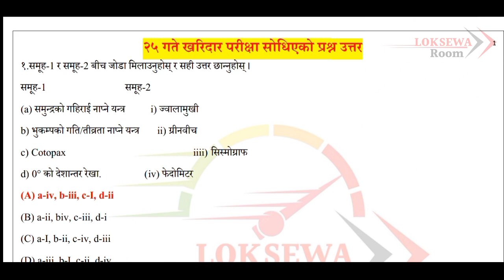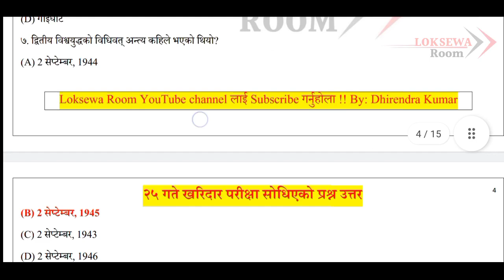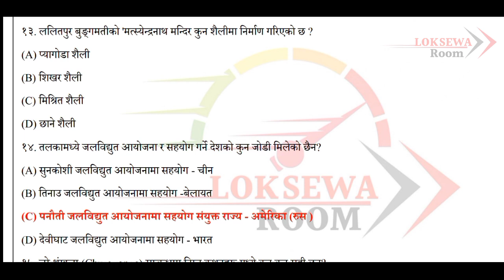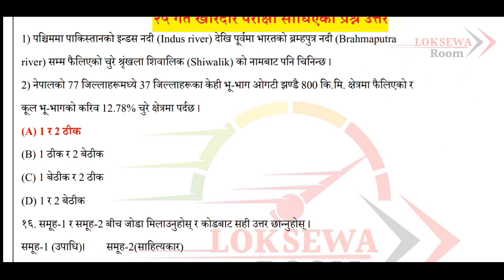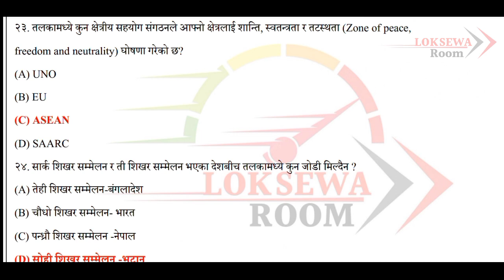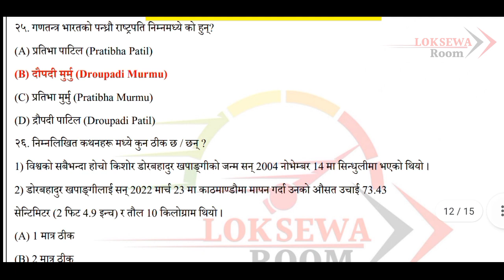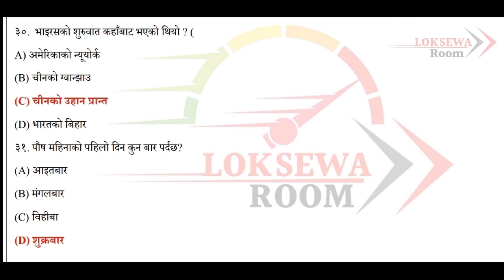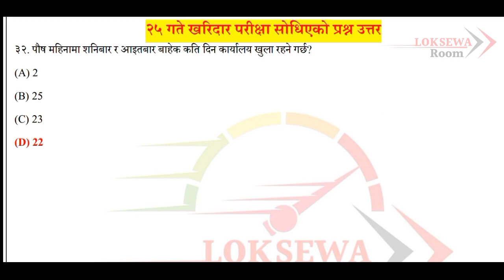आज खरिदारमा सोधिएको प्रश्न उत्तर २०७९ | Kharidar Exam 2079 Question Answer | Kharidar First paper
खरिदारलाई आज सोधिएको प्रश्न उत्तर २०७९ | Answer Key Kharidar Exam 2079 | Kharidar 2079 Exam Question Answer
Subject : Current Affairs, General Knowledge
Useful for : Section Officer, Na.Su. Kharidar tayari, Banking tayari, RBB Preparation, NBL Preparation, ADBL Preparation, DCGF, Public Enterprises, NEA preparation, NOC preparation, Telecom preparation, CAAN preparation, Nepal Airlines, Nepal Army, Nepal Police, Province Loksewa (pradesh loksewa), Teacher Service preparation, Pra.Sa. tayari, etc.
ABOUT OUR CHANNEL:
Loksewa Room (लोकसेवा रुम) is a complete professional channel to share you important notes for loksewa preparation (loksewa tayari), with quality materials. We highly address your demand and prepare accordingly syllabus based materials.
Section office First paper,
Nayab Subba First paper,
Current affairs,
samasamayik samanya gyan,
Loksewa Current affairs,